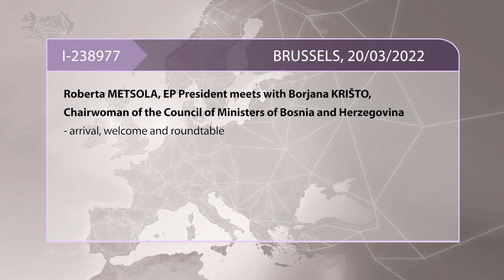Borjana KRISTO is visiting Brussels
Borjana KRIŠTO, Chairwoman of the Council of Ministers of Bosnia and Herzegovina is visiting Brussels. She meets with EP President Roberta Metsola. The Presidency officially nominated her as chairwoman-designate on 22 December. The national House of Representatives confirmed Krišto's appointment on 28 December, making her the first female Chairwoman of the Council of Ministers.

Please watch this clip and if you in Volt Party Vote for Bettina Schaut doch mal in mein Reaction Video zum Volt Wahlspot zur europawahl 2024 rein